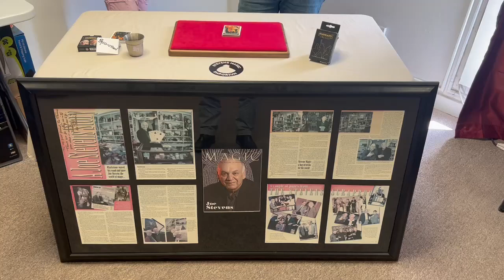Portraits Trailer Two